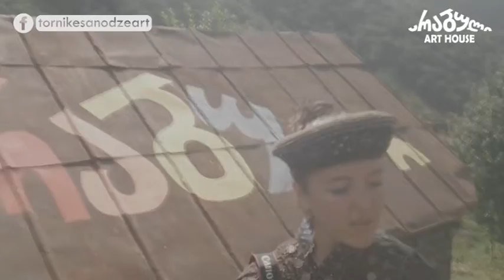☀ არტ ფესტ ჩირდილი | Art Fest Chirdili ☀ 2014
☁ 2014 ☁
ხევსურეთი - ჩირდილი / კორშა / შატილი
Khevsureti - Chirdili / Korsha / Shatili

☀ Korsha Guesthouse ☀
tornikesanodzeart @ 2014